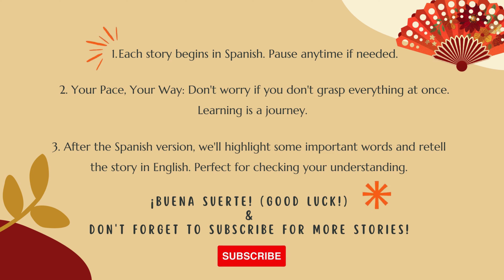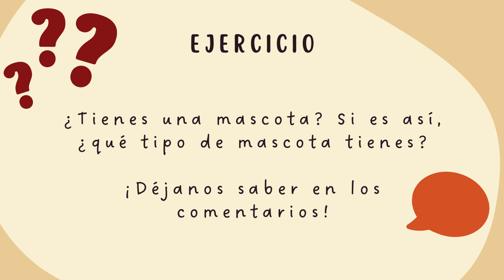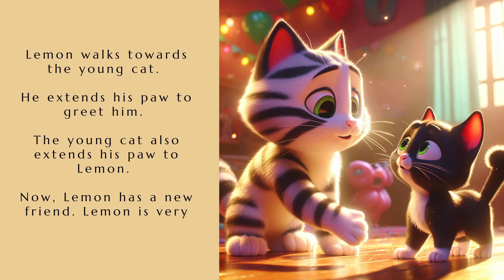Must-Watch Spanish Short Story for Beginners! 📚🐱 "Un Nuevo Amigo para Lemon" 🔥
Embark on a captivating Spanish journey with our A1-level story, "Un Nuevo Amigo para Lemon". Designed expressly for beginners, this story offers a fun and immersive way to learn Spanish. 🚀

Our narrative revolves around Lemon, the brave cat. Watch as he explores his home, engages in playful antics, and even makes a new friend! 😺 This colorful narrative is filled with rudimentary vocabulary and simple sentence structures - perfect for Spanish beginners. 🌟

What sets us apart? After uncovering Lemon's adventures, we go the extra mile. We dissect crucial words and phrases from the story, bolstering your Spanish vocabulary.

But that's not all - we replay the entire story in English! This handy recap allows you to cross-check your understanding and solidify your learning. 🔄

Join us on this educational venture and start learning Spanish through stories. Grab your pen and notebook, because it's time to improve your Spanish listening skills, expand your vocabulary, and enjoy "Un Nuevo Amigo para Lemon"! 📚

Remember to search using our main keywords: SpanishShortStories, SpanishForBeginners, and LearnSpanishForBeginners, for more content on our channel.

Buckle up, hit play, and let's learn Spanish through stories! 🎓🔥